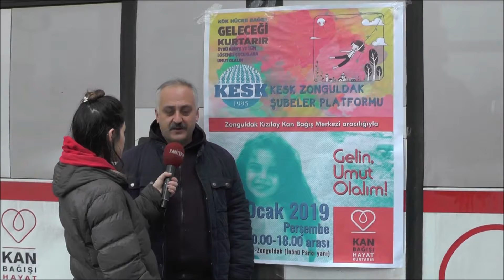Kesk Başkanı Hayri Anıl Çetin Kan Bağışı Kampanyası Değerlendirme